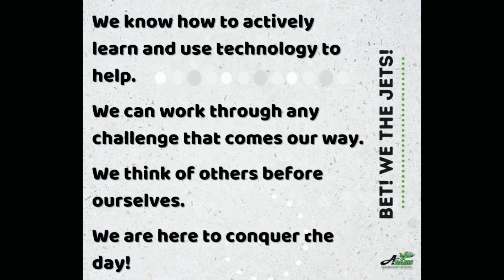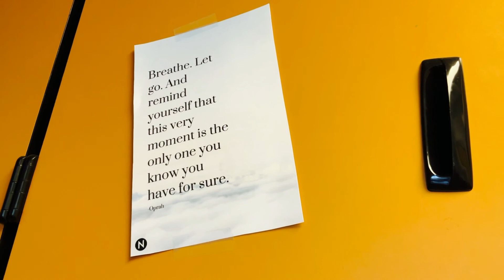Adams Announcements for 10/7/21!